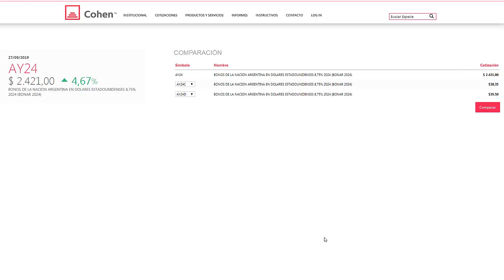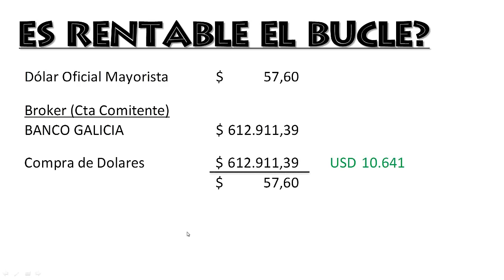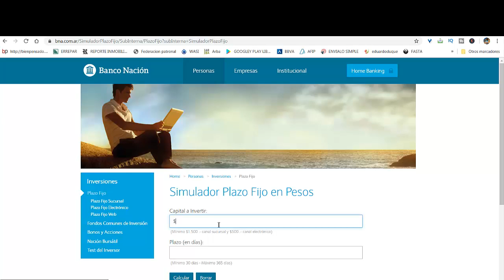Sigue siendo Negocio el Dólar BUCLE (Dolar CCL)?????➡Alternativas ✅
Sigue siendo Negocio el Dólar BUCLE?➡Alternativas ✅

✅ Economia 🚀
✅ Negocios 🚀
✅ Nichos de Mercado 🚀
✅ Emprendedurismo 🚀
✅ Neuromarketing 🚀
✅ Macroeconomi y Microeconomia 🚀
✅ Marca Personal 🚀
✅ Analisis Financieros 🚀
✅ Analisis Economicos 🚀